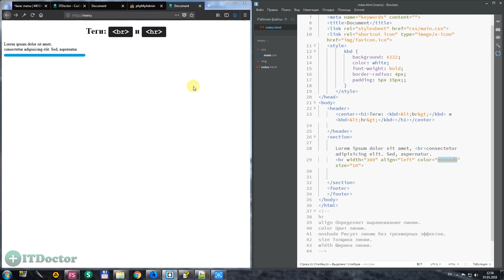#36 Перенос строки тег br, символ абзаца на html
Перенос строки тег br, символ абзаца на html. В этом видео я расскажу как сделать перенос строки, мы используем тег br. Новая строка это символ абзаца и мы добавим сегодня её в наш html документ. Так же мы добавим горизонтальную линию с помощью тега hr.